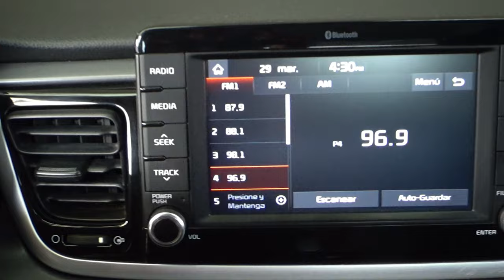Kia / Rio / 2018 - 13389